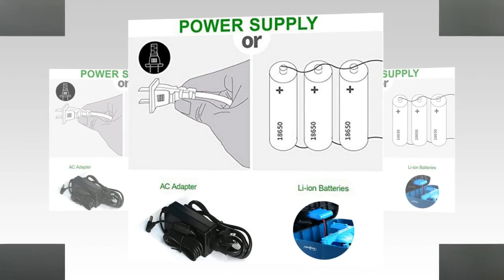IDOGMATE Automatic Dog Ball Launcher,Tennis Ball Launchers for Big and Medium Dogs,Interactive Toys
Made For BIG DOG -- The big machine is suitable for mid sized and big dogs with 3 pieces 2.5-inch diameter healthy pet tennis balls(Our pet use balls adopted food-grade healthy organic paste technology to ensure the safety)
Money saving -- IDOGMATE is powered by AC Adapter or Rechargeable Batteries, Li-ion Battery support 250 shot each full recharging, Red light will turn steady green when fully charged.
Remote Control -- Adjust speed options by a remote controller or click the machine button directly,speed adjustable function will be perfect for indoor & outdoor exercise. Remote control can be used up to 40 feet from the unit.
iDogmate Big dog launcher balls are 2.5 inches in diameter. They are felted like tennis balls, but made for dogs and are non-abrasive on their teeth.
Excellent Engineering Design -- Durable, arced wheels to prevent a wet or slobbery ball from being stuck and to furthest ensure the shooting distance. (Pls don't use warped, twisted or broken ball in this machine, this will affect performance).
My black Labrador love this
Still trying to get her to return the ball to the device, but she loves to catch it!! She hears the motor ramp up & she is there in seconds!